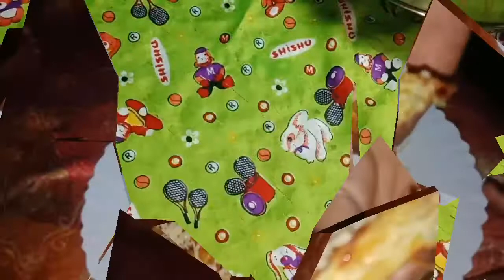healthy vegetable omelette Recipe Spanish omelette Recipe healthy and Tasty